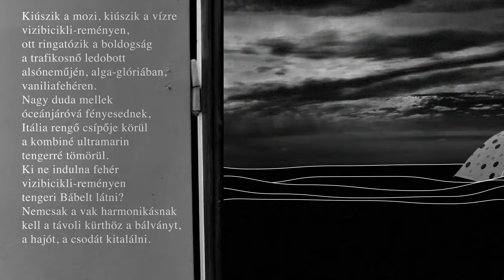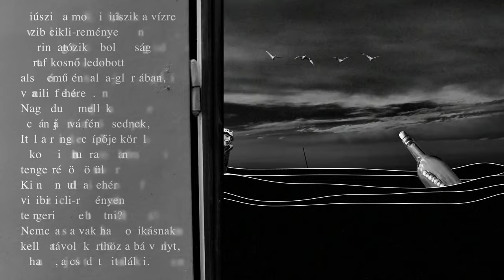AMARCORD - Parti Nagy Lajos verse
AMARCORD
Parti Nagy Lajos verse
zene: Presser Gábor
RUTINGLITANG (Egy zenemasiniszta) • 2011

Parti Nagy Lajos: hang
PG: ének, harmonika, Pinuccio-hárfa, ütőhangszerek, harangok, hangok,
Pejtsik Péter: cselló, sirályok (csellón)
Szabó Attila: mandolin, tambura

Hangmérnök: Nyíri Sándor
A hangfelvételek az Electromantic Stúdióban készültek.